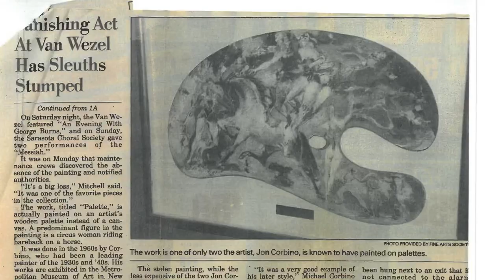Artwork stolen from Van Wezel found at garage sale for $25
Eric Bowyer knew finding unusual art made by the leading painter of the 1930s and ’40s was probably too good to be true. The truth of the discovery of the “Palette” by Jon Corbino at a garage sale was quickly unraveled after some online sleuthing — the priceless piece was stolen from the lobby of the Van Wezel Performing Arts Hall in December 1991. Bowyer bought it for $25.